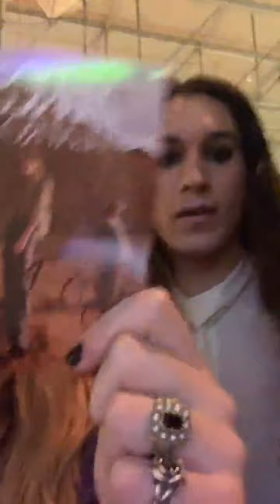Måneskin Eurovision Livestream